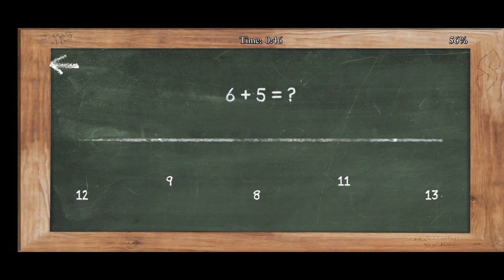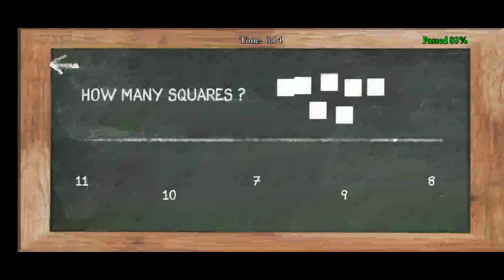Maths class 3 [ Bully anniversary edition ] gameplay/walkthrough